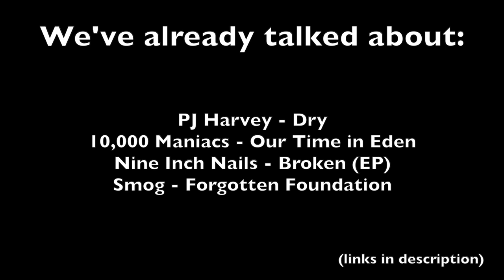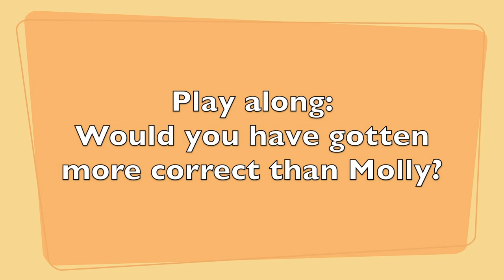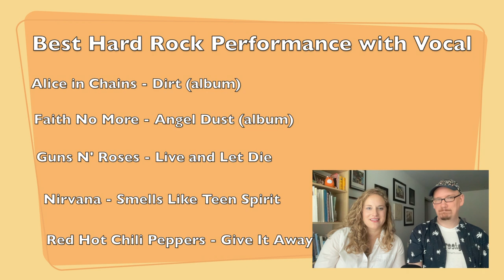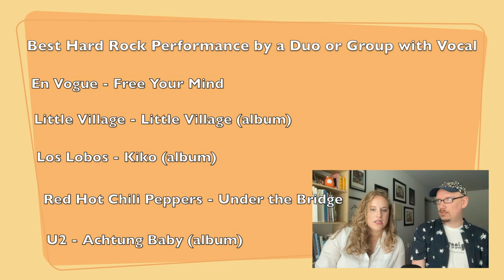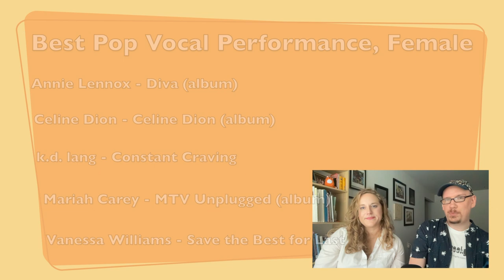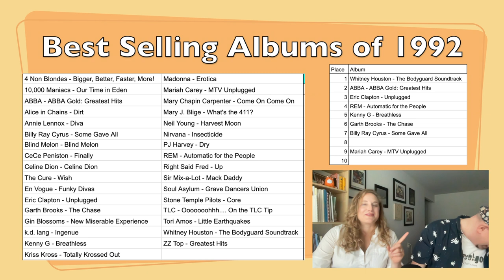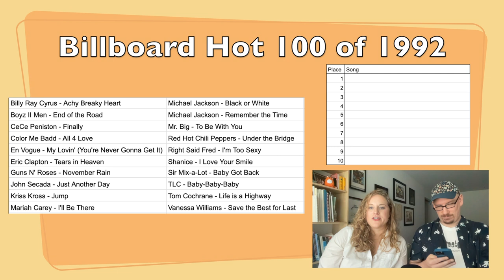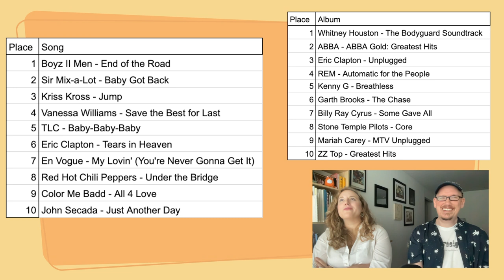Music from 1992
Molly and Michael discuss the music from 1992 that hasn't been discussed yet, and Molly plays a little music trivia game. Join in - do you know the music trivia better than her? Do you know any of the albums that we don't know better?

00:00 Introduction
00:50 4 Non Blondes - Bigger, Better, Faster, More!
01:12 ABBA - ABBA Gold: Greatest Hits
02:01 Alice in Chains - Dirt
02:19 Annie Lennox - Diva
03:02 Billy Ray Cyrus - Some Gave All
04:15 Blind Melon - Blind Melon
04:43 CeCe Peniston - Finally
05:27 Celine Dion - Celine Dion
06:03 The Cure - Wish
06:23 En Vogue - Funky Divas
07:36 Eric Clapton - Unplugged
08:37 k.d. lang - Ingenue
09:04 Kenny G - Breathless
10:18 Kriss Kross - Totally Krossed Out
11:13 Madonna - Erotica
11:55 Mariah Carey - MTV Unplugged
12:41 Mary Chapin Carpenter - Come On Come On
13:18 Right Said Fred - Up
14:17 Sir Mix-a-Lot - Mack Daddy
14:38 Soul Asylum - Grave Dancers Union
15:13 Stone Temple Pilots - Core
15:33 TLC - Ooooooohhh. On the TLC Tip
15:56 William Finn - Falsettos
16:34 GAME TIME - Grammys
20:19 GAME TIME - Best Selling Albums of 1992
24:38 GAME TIME - Billboard Hot 100 of 1992
27:32 Conclusion